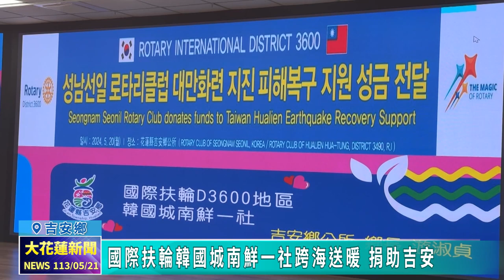20240521 06 國際扶輪韓國城南鮮一社跨海送暖 捐助吉安